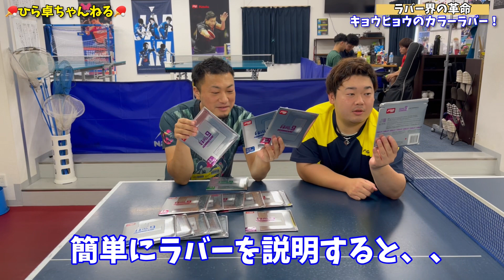【卓球】なんと⁉︎キョウヒョウのカラーラバーが登場！！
【ひら卓ちゃんねる】

中国の人気メーカー、『紅双喜』の新商品！
キョウヒョウ9
なんとこのラバー、キョウヒョウなのちカラーラバーです‼︎

SWORD　GOLDEN BREAK　ゴールデンブレイク　スウォード
中国ラバー　卓球　ラケット　ラージボール　Nittaku　ニッタク
早田ひな　紅双喜　フレンドシップ　中国卓球
ビンドゥンドゥン　卓球補助剤　海上明月

【卓球用品販売中!!】
■ひら卓屋
→ひらかた卓球場が運営するネットショップです。国内のメーカーの商品だけでなく、紅双喜などの輸入商品や、オリジナルブランドのラケット「海力」シリーズ・廃番商品・限定商品など、取り扱っております。

→ひらかた卓球場の娘、ぴんぽんガールのYouTubeチャンネルです！ぜひこちらもよろしくお願いします！

【ひら卓ちゃんねる】（ひらかた卓球場）のコーチ紹介

■まりコーチ
世界ジュニア元日本代表のまりコーチ
内海 麻里（旧姓・花田 麻里）

まりコーチは、四天王寺高校出身で、インターハイのダブルス優勝や、大学では立命館大学にて、関西学生のシングルス・ダブルス・団体優勝など、数々の実績のあるコーチです。
現在は、大阪府枚方市にある【ひらかた卓球場】にて、コーチをしており、教室や個人レッスンをしています！

【まりコーチ使用用具】
ラケット：海力Nine（９枚合板）←オリジナルラケット
フォア　：VO›102　厚（VICTAS）
バック　：心伝563　1.2mm（フレンドシップ729）

■けいたコーチ
内海 桂太（うつみ けいた）

【けいたコーチ使用用具】
ラケット：海力Fiber（特殊素材）←オリジナルラケット
フォア　：キョウヒョウ省ブルー　特厚（紅双喜）
　　　　　バトル２ブルースポンジ　特厚（フレンドシップ729）
バック　：ラクザ７　特厚（ヤサカ）

■しらいしコーチ
白石 悠真（しらいし ゆうま）

【しらいしコーチ使用用具】
ラケット：オフチャロフ インナーフォースALC（バタフライ）
フォア　：テナジー 05　特厚（バタフライ）
バック　：テナジー 05　特厚（バタフライ）

■かわぐちコーチ
川口 豊歩（かわぐち とほ）

【かわぐちコーチ使用用具】
バック　：モリストSP　厚（ニッタク）

■ぴんぽんガールあーちゃん（まりコーチとけいたコーチの娘）
内海 歩美（うつみ あゆみ）

【ぴんぽんガール使用用具】
フォア　：バトル２ブルースポンジ　特厚（フレンドシップ729）
バック　：ラクザ７ソフト　中厚（ヤサカ）